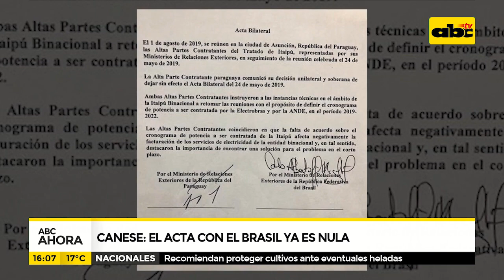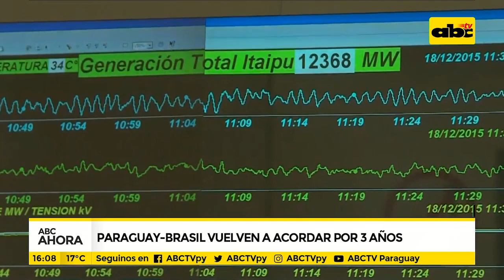Canese: El acta con el Brasil ya es nula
El gobierno de Brasil, a través de su embajador en Paraguay Carlos Simas Magalhaes, reconoció la decisión del Estado paraguayo de dejar sin efecto el acuerdo bilateral firmado el 24 de mayo sobre la energía de Itaipú Binacional, sin embargo, desde el Frente Guasu advierten que con esto el país se vuelve a comprometer por tres años.